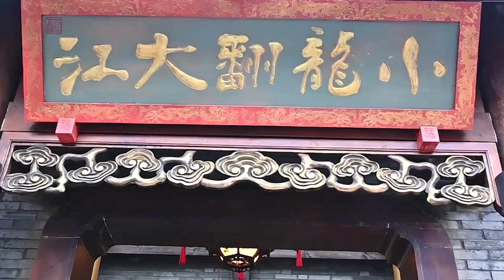Relaxing！Relaxing Ear Cleaning in Barbershop ASMR 277